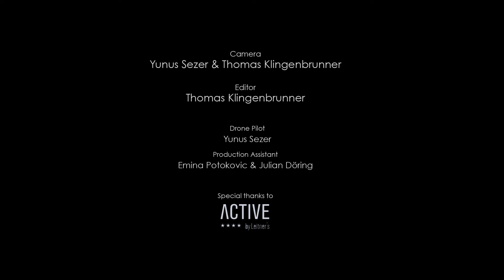Kaprun Tour - Active Leitner's Hotel in corporation with Yunus Sezer Originals